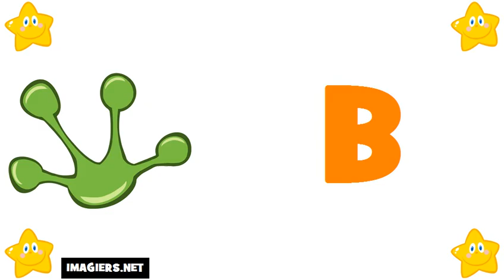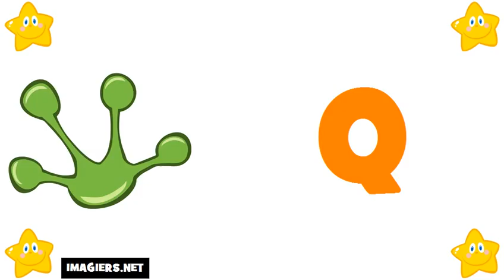Learn The French Alphabet